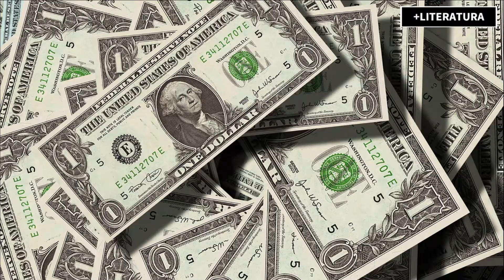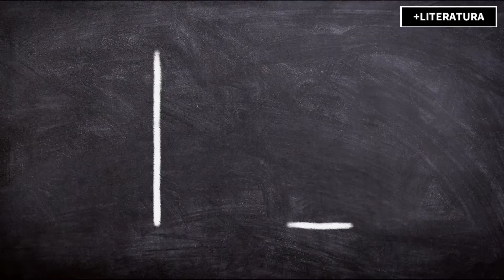Byung-Chul Han: "La sociedad del cansancio" | MÁS LITERATURA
Breve análisis sobre "La sociedad del cansancio", de Byung-Chul Han